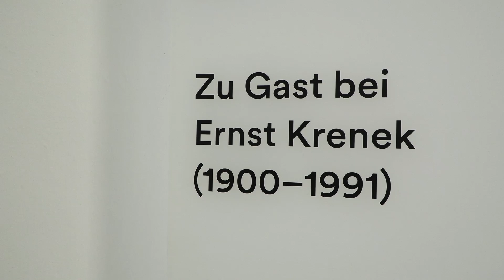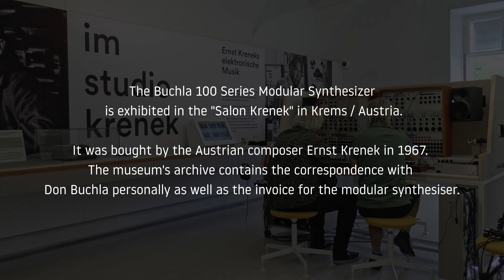Daniel Miller and Gammon / Buchla 100 Series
Daniel Miller and Gammon met to improvise together with the Buchla 100 Series Modular Synthesizer by ernst Krenek.